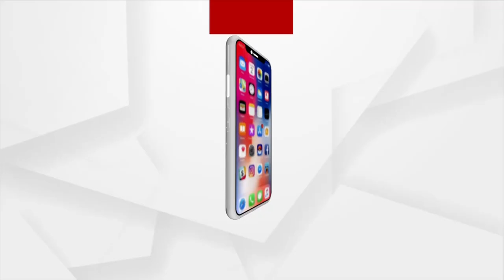Padampur Bypoll | ଉପନିର୍ବାଚନ ପ୍ରସ୍ତୁତି ସମ୍ପର୍କରେ ପୂର୍ବତନ ସାଂସଦ କଳିକେଶ ସିଂ ଦେଓଙ୍କ ପ୍ରତିକ୍ରିୟା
ପଦମ୍‌ପୁର ଉପନିର୍ବାଚନ ପ୍ରସ୍ତୁତି ସମ୍ପର୍କରେ ପୂର୍ବତନ ସାଂସଦ କଳିକେଶ ସିଂ ଦେଓଙ୍କ ପ୍ରତିକ୍ରିୟା...।